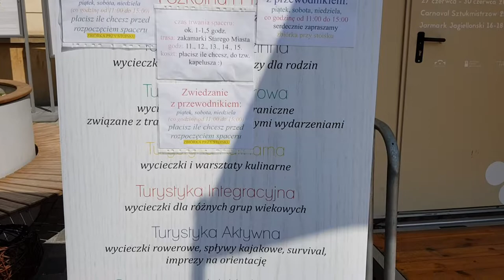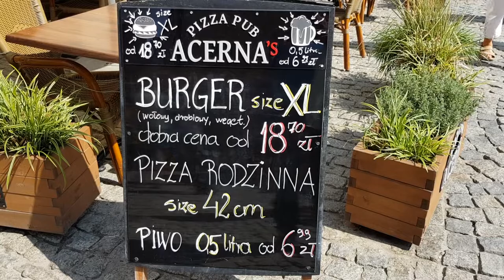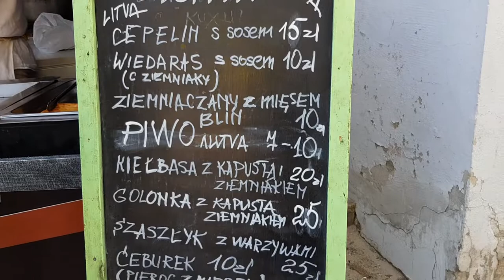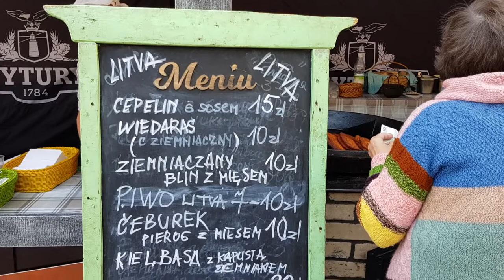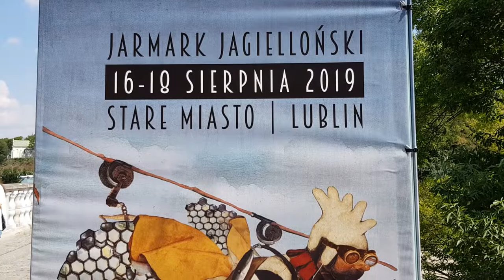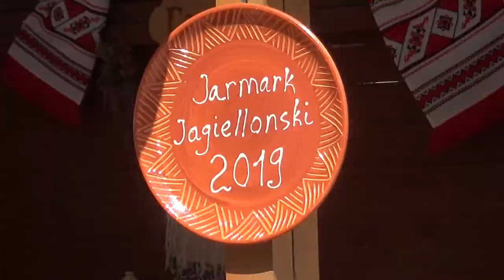Jarmark Jagielloński Lublin 16-18 sierpnia 2019 r.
Podpisz petycję i wyślij !
APEL POLSKICH PACJENTÓW w sprawie dostępu do godnego leczenia dla chorych z niewydolnością serca

Konto Alior Bank
Numer konta: 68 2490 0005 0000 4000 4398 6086
Numer konta w formacie IBAN: PL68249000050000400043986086
Kod SWIF Alior Banku: ALBPPLPW

Skype: gelek-lublin
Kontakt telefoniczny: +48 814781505